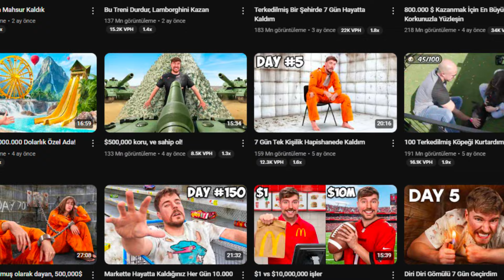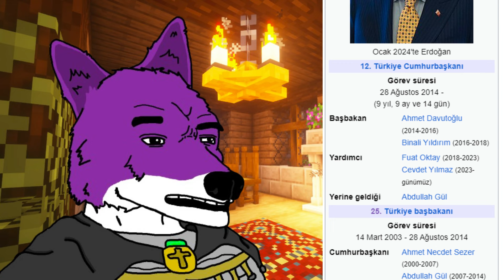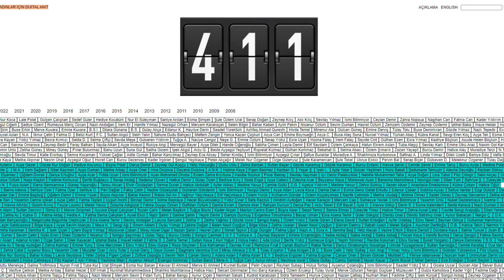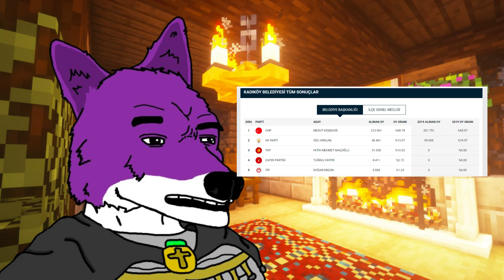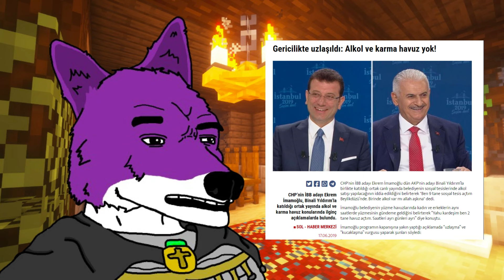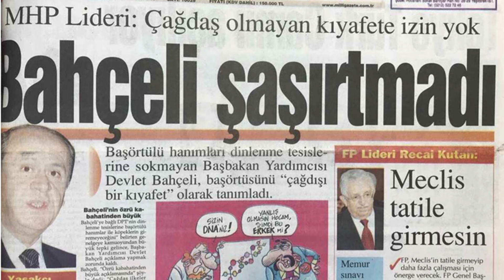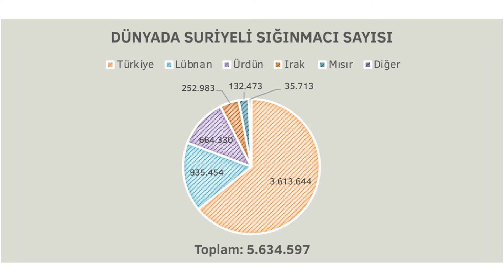Amerikan Çakması Aşırı Sağ Youtuber'ın Dramı